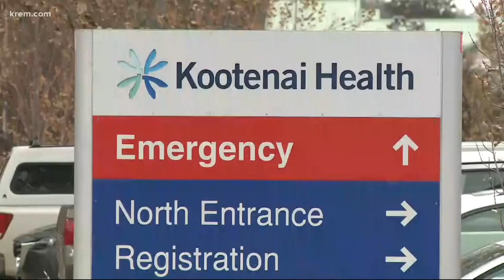Coeur d'Alene School District welcomes students back to fall classes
Classes will return without mask mandates, social distancing or contact tracing as cases sky rocket in North Idaho.